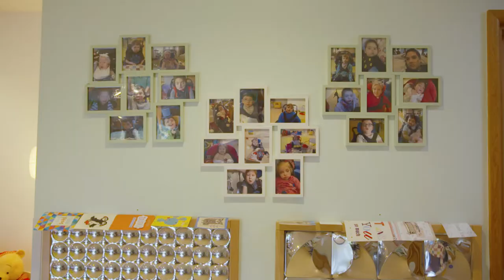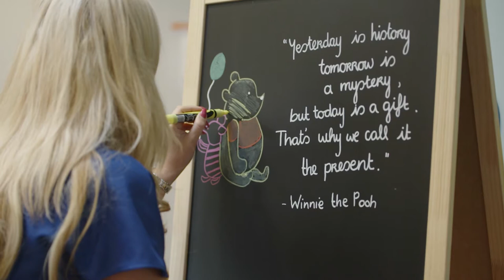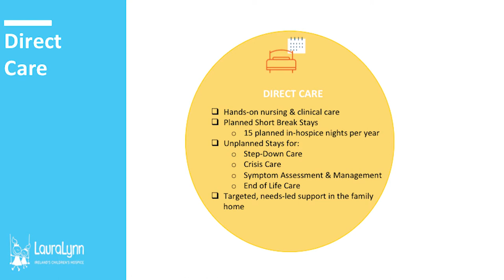LauraLynn - Direct Care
At the core of what we do, is our ability to offer direct care and support to children and their families in recognition that the impact of caring for a child with a life-limiting condition is far reaching.